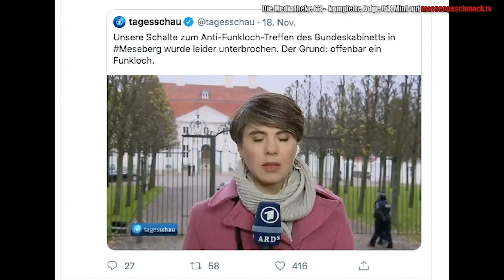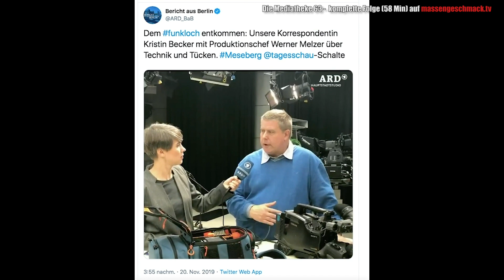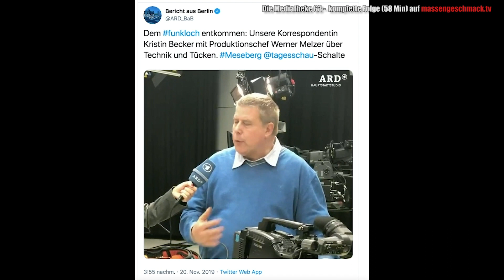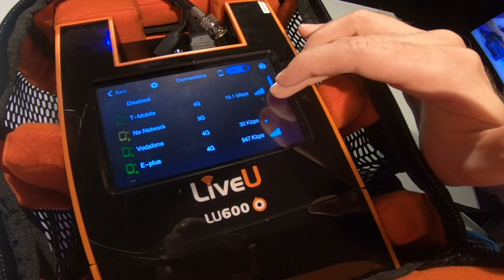FUNKLOCH? Adam Wolke glaubt der ARD nicht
Die ARD behauptete, wegen eines Funklochs habe eine Schalte nicht funktioniert. Adam Wolke hält das für Quatsch - und demonstriert die Technik, die die ARD vor Ort nutzt.